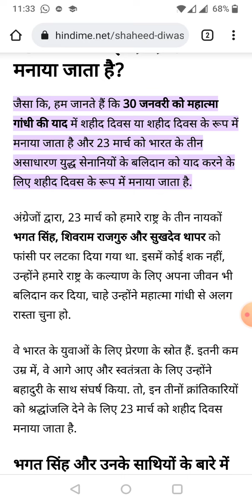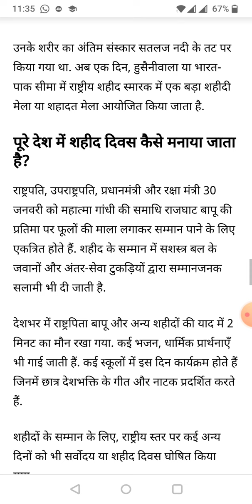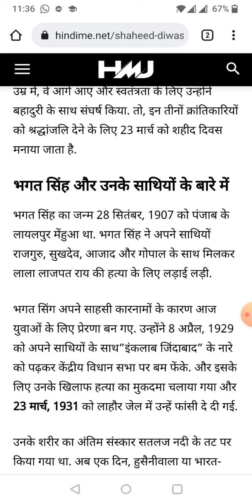शहीद दिवस 30 जनवरी और 23 मार्च को क्यों मनाया जाता है